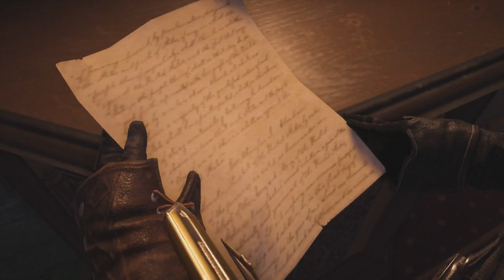"KENWAY, TAKE THE WHEEL" Assassin's Creed Syndicate 100% Walkthrough part 11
Also please comment if you want to say what you think in the section below.